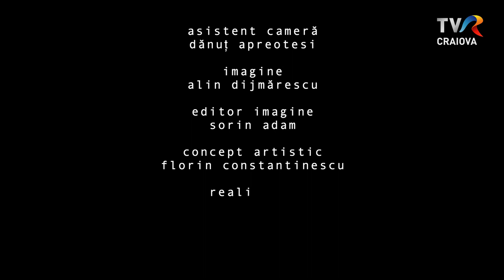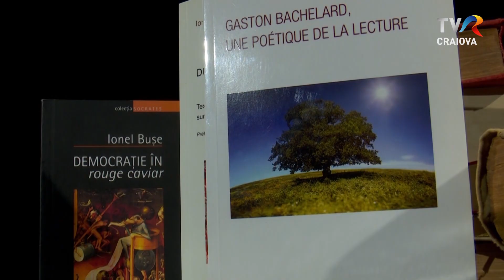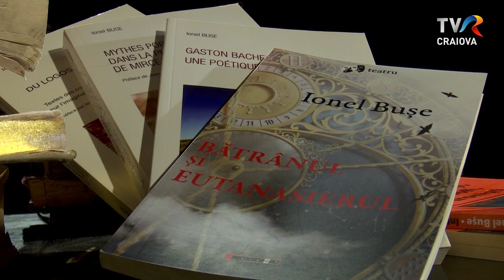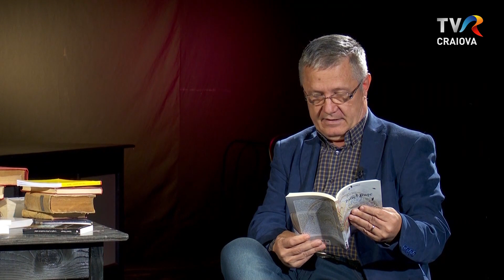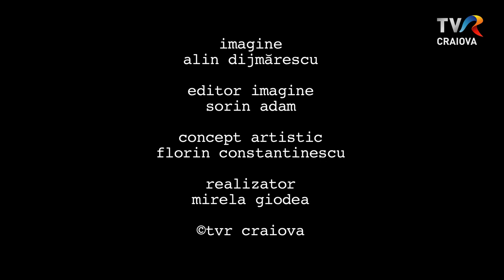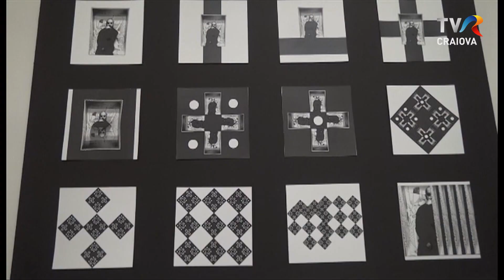CULTART ED 4 RADIO 1 (premiera duminica, 21 iunie)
În cadrul emisunii Cult@rt continuăm cele două campanii de susținere și promovare a creatorilor și artiștilor contemporani, campanii realizate în parteneriat cu Uniunea Scriitorilor din România, filiala Oltenia, respectiv cu Teatrul Național Marin Sorescu. Invităm astfel telespectatorii să îi cunoască mai bine pe scritorii din Oltenia și pe actorii naționalului craiovean, dar și să se îndrepte mai mult spre lectură și spre sălile de teatru.

Campania ,,Carte frumoasă, cinste cui te-a scris !" îl are ca protagonist  pe scriitorul Ionel Bușe, iar în cadrul rubricii ,,Ia te uită!" îl veţi cunoaşte pe actorul George Albert Costea.

La rubrica ,,În scenă" mergem la Teatrul  Național Marin Sorescu și descoperim spectacolul Radio de Eric Bogosian, în regia lui Bobi Pricop, scenografia Nikola Toromanov, care vorbește despre nevoia fiecăruia dintre noi de a fi vocea lumii sale. Folosindu- ne de tehnologia pe care o avem la dispoziție, căutăm să le vorbim celorlalți despre noi, despre fricile, angoasele, descoperirile, emoțiile, curiozitățile, așteptările sau neîmplinirile noastre. La ,,Ateliere și Galerii" vă invităm să vedeți cele mai noi expoziții deschise în galeriile de artă din Râmnicu Vâlcea.